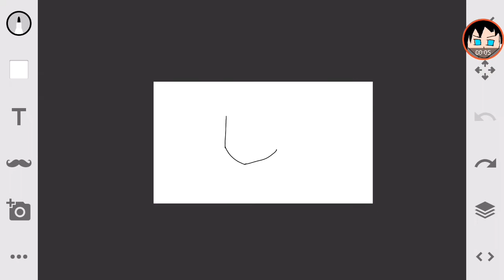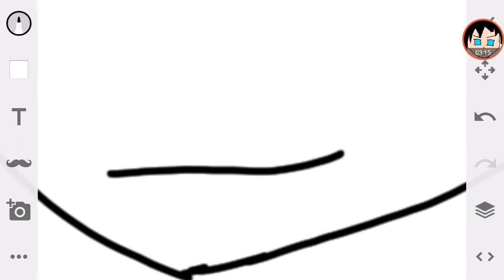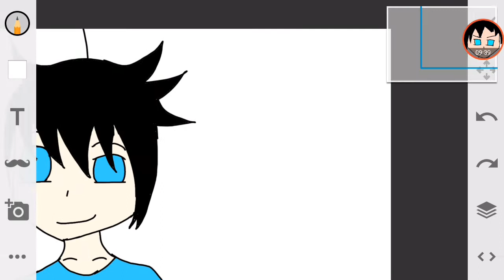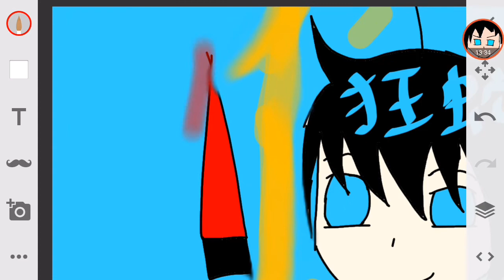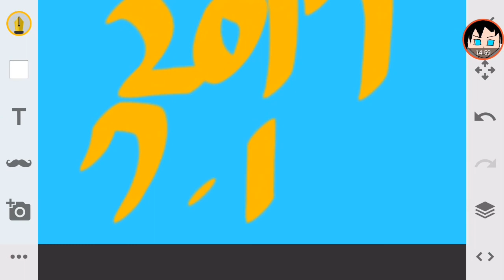藍色巨人 狂蛇畫畫 『縮時畫狂蛇』畫我自己(゜∀。)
藍色巨人成員的FB小窩:
他們都是藍色巨人的成員喔!訂閱他們吧!
大家多多訂閱藍色巨人的成員喔！
藍色巨人的成員:
請大家多多訂閱喔！
+如果訂閱數超過1000的話，我們就會考慮露臉。
+!感謝支持!+